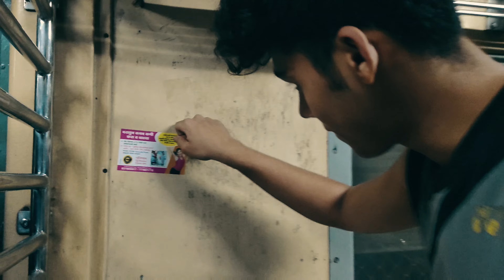VISAPUR FORT NIGHT TREKKING || VLOG 8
It will make my day :)

About Fort : The Visapur fort was built with the purpose to protect the Lohagad fort. The Lohagad fort was ruled by various dynasties like Satavahanas, Chalukyas, Rashtrakutas, Yadavs, Bahmanis, Nizams, Mughals and Marathas.

Chatrapati Shivaji Maharaj captured The Lohagad fort in 1648 AD. But soon as per the Treaty of Purandar he had to give it to the Mughals. But Shivaji Maharaj again recaptured it in 1665 AD. And afterwards, it was used to keep the treasury. For a long time, the Marathas ruled it.

Just ignore Tags.